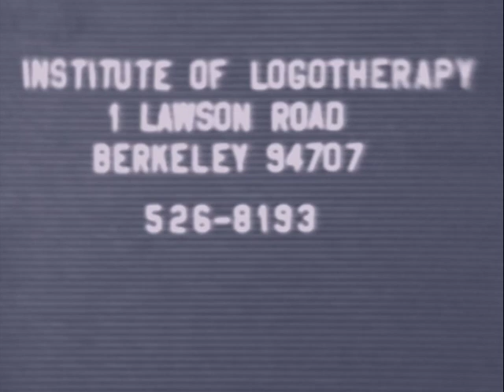MEANING CENTERED PSYCHOTHERAPY - Joseph Fabry 1980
In this clip from an hour-long television interview given in 1980, Dr. Joseph Fabry, director of the Logotherapy Institute in Berkeley, California, explains some of the basics of Logotherapy, the psychotherapeutic school founded by Austrian neurologist Viktor E. Frankl, author of "Man´s Search for Meaning".